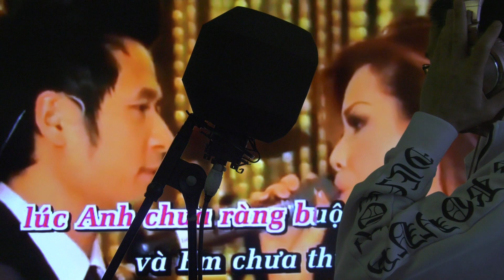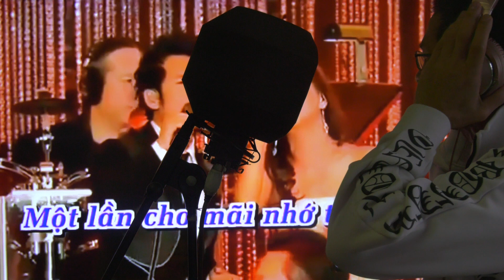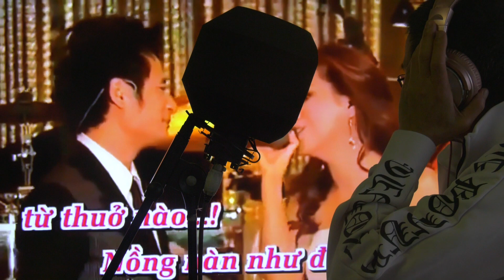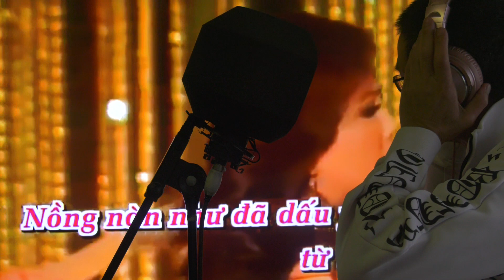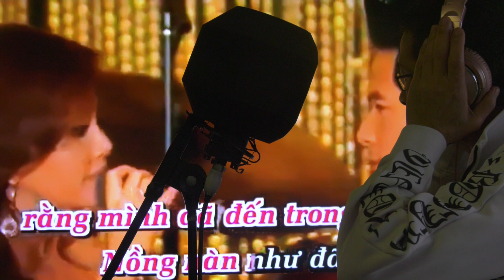Donaald tran minh tuyet